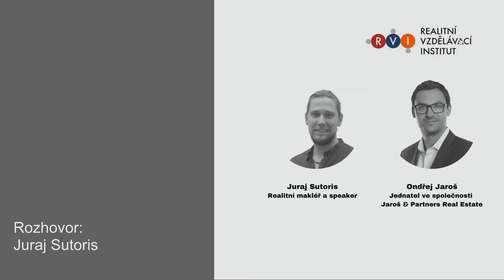REALITYBEZOBALU - Juraj Sutoris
Realitní makléř a speaker Juraj Sutoris se stal známým brzy poté, co na sociálních sítích otevřeně sdílel svůj osobní příběh. Padl až na samotné dno – alkohol, tvrdé drogy a vysoké dluhy ho semlely. Přesto vstal a rozhodl se jít dál. Teď má životní lásku, vede spokojený rodinný i pracovní život a za čtyři roky se chystá do důchodu.